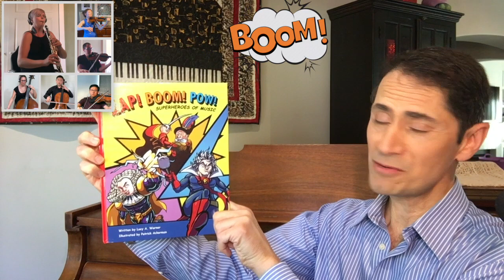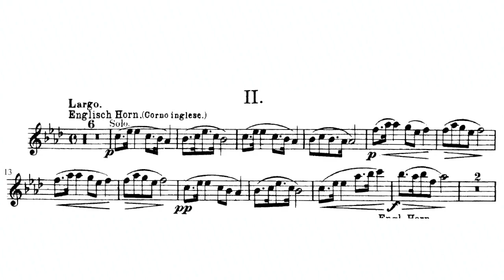Ch10: Dvorak, "Zap! Boom! Pow! Superheroes of Music" by Lucy Warner - San Diego Symphony Musicians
Chapter 10 in the video series based on the picture book "Zap! Boom! Pow! Superheroes of Music" by Lucy A. Warner created by the San Diego Symphony Musicians.  Each chapter highlights a different composer and features original performances by the musicians, illustration and animation, and narration by the voice of San Diego Symphony, Nuvi Mehta.

This musician-produced project collaboratively unites our musicians during a time of social distancing and draws the audience in with original content designed to captivate viewers of all ages.

Chapter 10: Antonin Dvorak - “Whoosh!"
English Horn: Andrea Overturf
Violin 1 - Julia Pautz
Violin2 - Tommy Dougherty
Viola - Chi-Yuan Chen
Cello - Yao Zhao
Double Bass - Susan Wulff
Narrator: Nuvi Mehta

Author : Lucy A. Warner
Illustrator: Patrick Ackerman

Producer: Julia Pautz
Director: Susan Wulff
Video Producers/Editors: Cameron Keezer-Wulff & Susan Wulff
Audio Engineer: Jeremy Kurtz-Harris